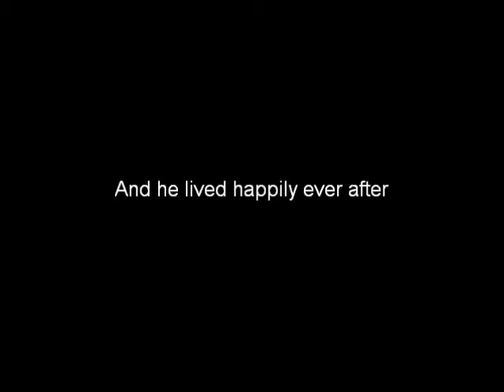Biological reconstruction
our English project video showing how we could reconstruct entire tissues of some wound